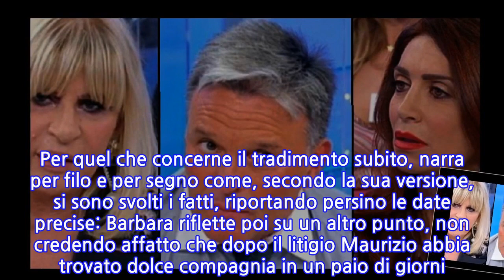Uomini e Donne, Barbara De Santi: “Maurizio mi ha tradito, ora capisco Gemma”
Barbara De Santi (52 anni), ex protagonista del Trono Over di Uomini e Donne, pochi giorni fa ha visto naufragare la storia con Maurizio Guerci (51 anni), l’uomo che in passato si fidanzò anche con Gemma Galgani. La De Santi, intervistata dal quotidiano Il Giorno, ha dichiarato di aver scoperto di essere stata tradita. Nonostante ciò avrebbe deciso di perdonare Guerci che tuttavia avrebbe scelto di non continuare la relazione: un racconto a tratti surreale quello fatto da Barbara, che ora si dice persino pronta a tornare negli studi di UeD, al fianco della rivale storica, Gemma. L’ex dama e Maurizio avevano iniziato a frequentarsi poco dopo San Valentino 2021. Tutto sembrava procedere a gonfie vele. Poi, nei giorni a ridosso della Pasqua è scattato il patatrac: la De Santi ha praticamente colto il flagrante il compagno mentre la tradiva con un’altra donna. “Esattamente, ha tradito a suo tempo la fiducia di Gemma e ora la mia. Io mi fidavo davvero di lui e credevo seriamente in questa storia”, spiega Barbara che spezza quindi pure una lancia a favore della Galgani. Per quel che concerne il tradimento subito, narra per filo e per segno come, secondo la sua versione, si sono svolti i fatti, riportando persino le date precise: Barbara riflette poi su un altro punto, non credendo affatto che dopo il litigio Maurizio abbia trovato dolce compagnia in un paio di giorni. “Evidentemente quest’altra c’era già. Ora comprendo quello che deve aver passato Gemma…”, confessa. Eppure sembrava che ci fosse parecchio feeling e che la love story fosse incardinata su un binario dal futuro roseo. Barbara spiega che sarebbe stata disposta, nonostante tutto, a perdonarlo, tradimento compreso, ma Guerci, una volta presentatagli tale eventualità, avrebbe dato una risposta alquanto curiosa, a tratti surreale. “Gli ho detto – narra l’ex dama di Uomini e Donne – che se avesse passato la Pasqua con me lo avrei perdonato… Ha detto di essere innamorato di me, ma non poteva lasciare l’altra perché aveva fatto la spesa! Io mollata per una spesa di Pasqua”. Barbara De Santi pronta a tornare al Trono Over di Uomini e Donne Alla luce di ciò la De Santi ha scelto di voltare del tutto pagina e di tagliare i ponti con Maurizio. Non è escluso che la si possa vedere nuovamente a Uomini e Donne. A domanda diretta se sia pronta per un eventuale ritorno in studio nel dating show di Canale Cinque risponde: “Credo di si, e magari stavolta diventerei pure amica di Gemma. In fondo adesso abbiamo qualcosa in comune”.
INFORMATION
• Source: gossipetv